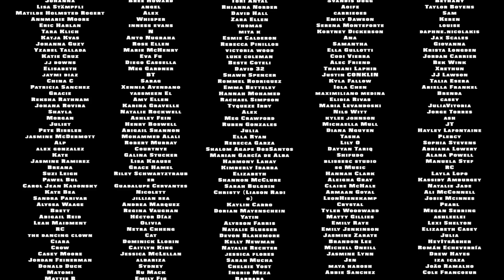Vocal Coach Reacts to Harry Styles - Matilda (LIVE)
Vocal coach Tristan Paredes reacts to Harry Styles - Matilda (Live) - iTunes "One Night Only" performance of Harry's House.